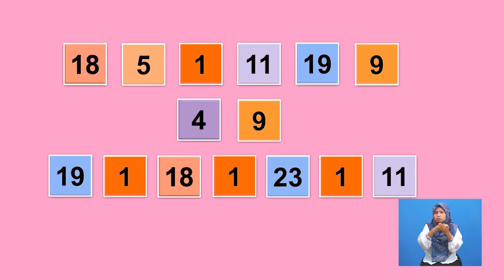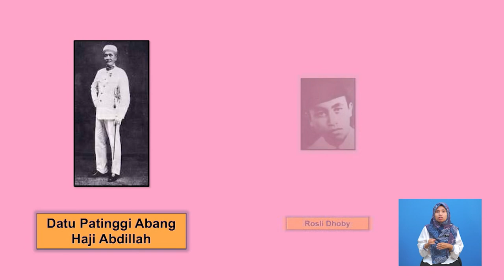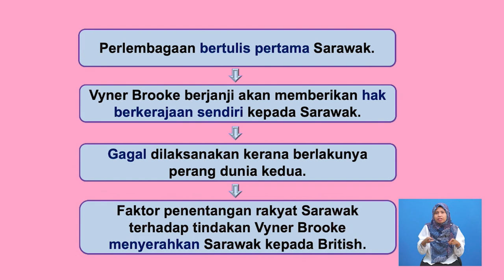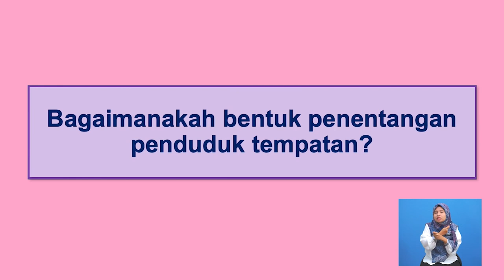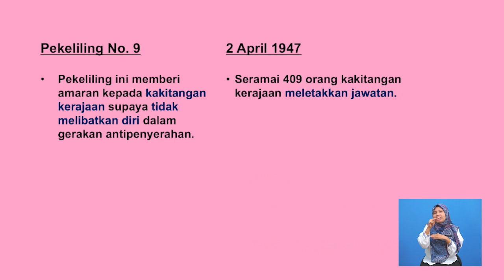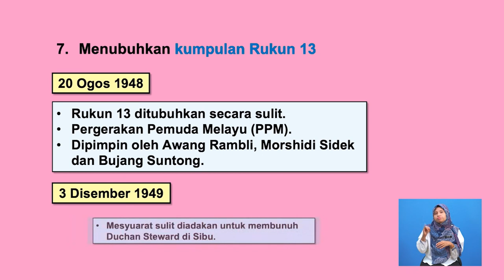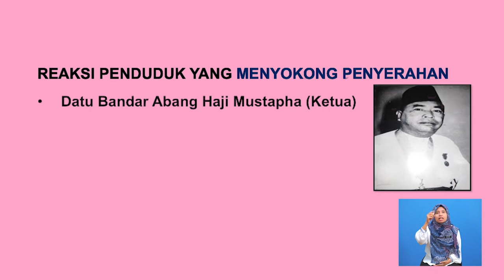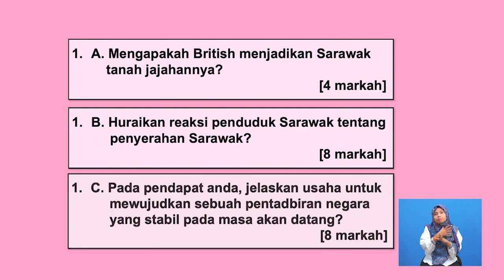Tingkatan 4 | Sejarah | Reaksi Penduduk Tempatan Terhadap Penyerahan Sarawak | R435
Rancangan ini menerangkan reaksi penentangan masyarakat dan tindakan penduduk tempatan serta melahir semangat nasionalisme yang membawa kepada pembunuhan seorang pegawai British